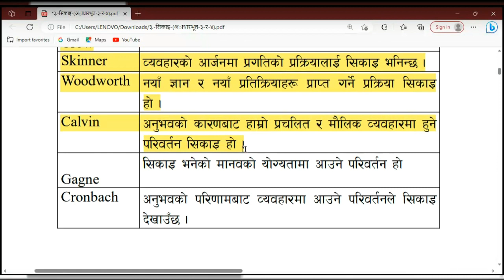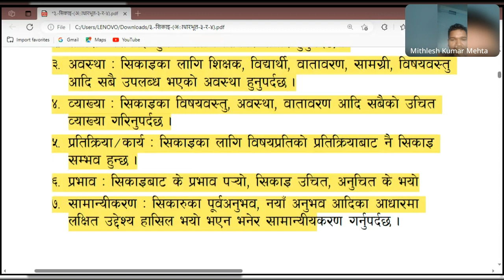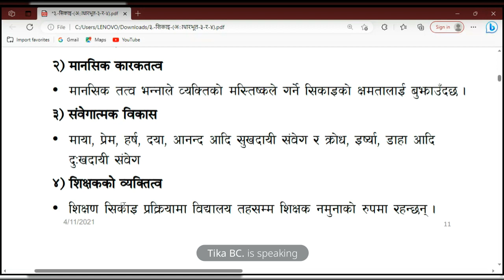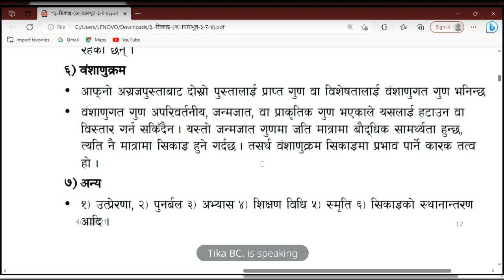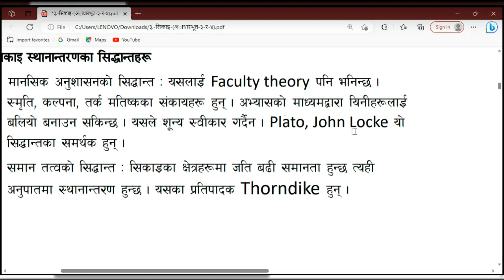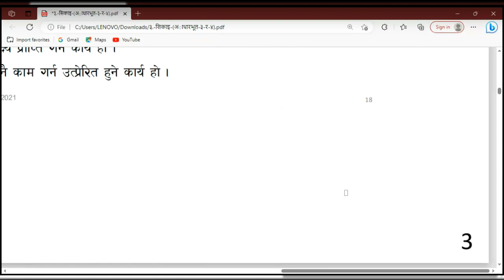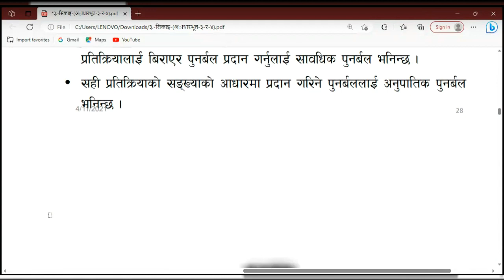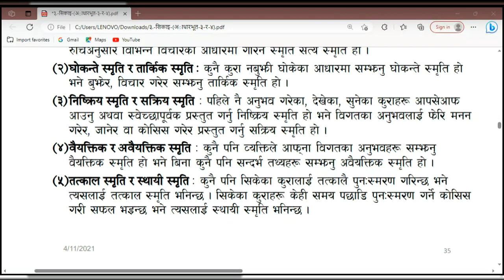दैनिक फ्री कक्षा शिक्षक सेवा र शिक्षक लाइसेन्स तयारी | Daily Free Online Class Shikshak Sewa & Licen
Namaste sathi haru ho maile yo video ma Ko दैनिक फ्री कक्षा शिक्षक सेवा र शिक्षक लाइसेन्स तयारी | Daily Free Online Class Shikshak Sewa & Licen jankari garayako xu.

Loksewa Gyan
Ghimiray Deepak
Acco Tutor
LokSewaClass
The Loksewa
Routine of Loksewa exam
Nepal Online
Tech Update
e-Exam preparation
KULAYAN
Aayog Guide
Exam Sanjal
Z Generation Touch
JT Education
E-Nepal Quiz
Motivation

Sathai malai:-

Don't Forget:-